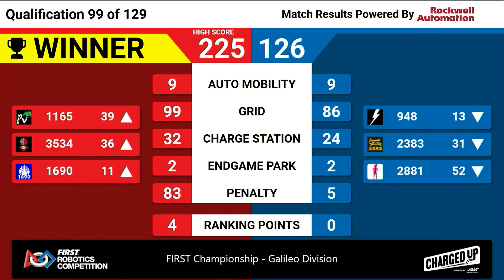Qualification 99 - 2023 FIRST Championship - Galileo Division